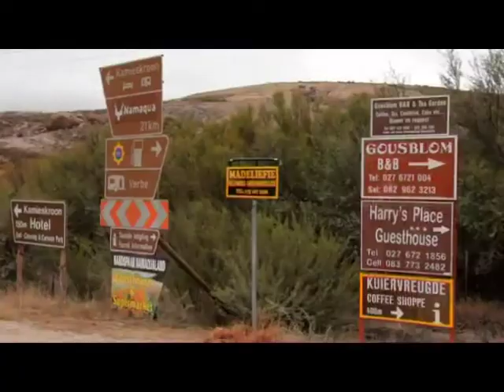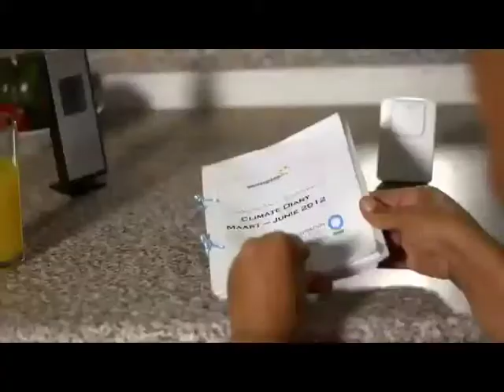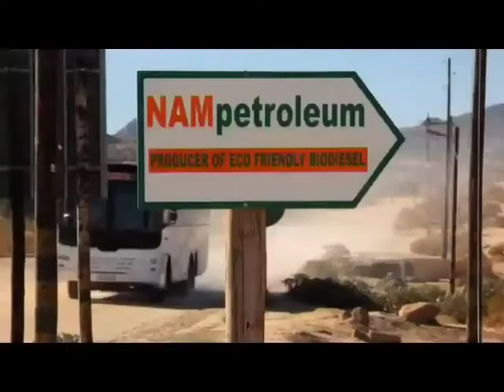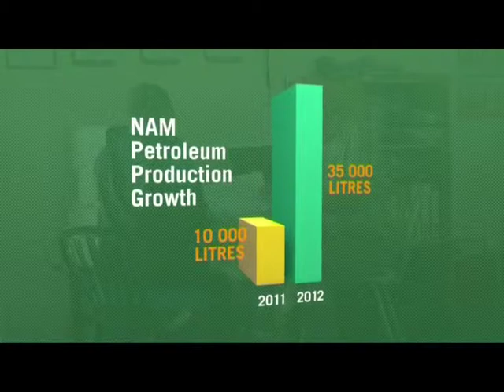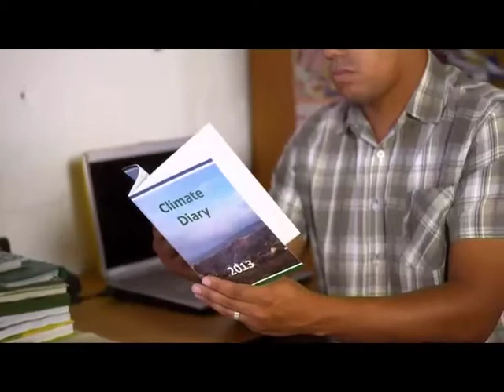CITI - The Succulent Karoo Ecosystem Programme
Under the management of Conservation South Africa, SKEPPIES is a small grants fund for the Succulent Karoo Ecosystem Programme. Through an innovative conservation-development partnership that encourages the sustainable use of natural resources, the fund supports economic development that values the natural capital of the Succulent Karoo by assisting entrepreneurs and community groups within priority corridors. "IT'S AFRICA'S TIME" journeys to Namaqualand in the Northern Cape to visit an eco-tourism venture and a biodiesel plant. These are two SKEPPIES programmes funded by the global bank CITI, whose commitment to the SKEPPIES Programme has been fundamental to its growth and achievements.